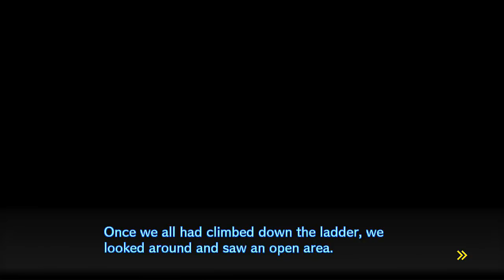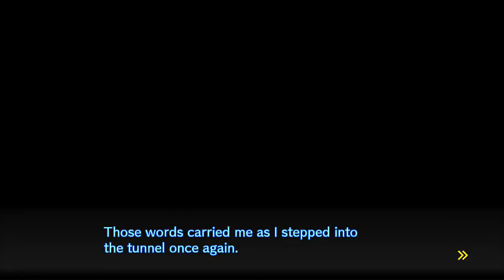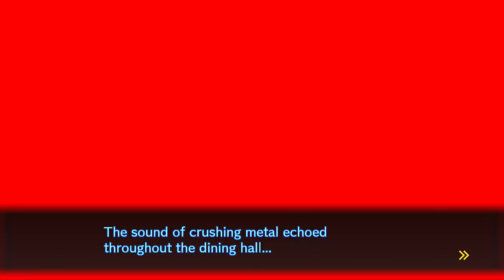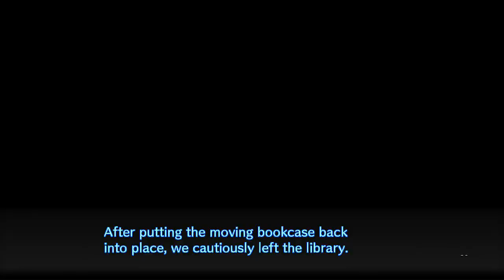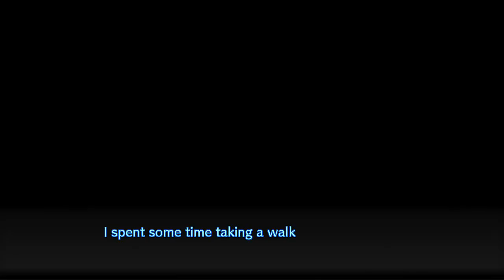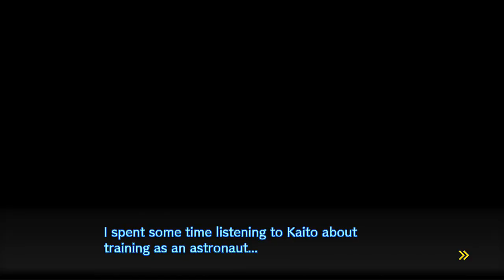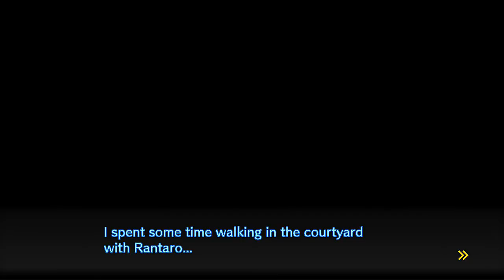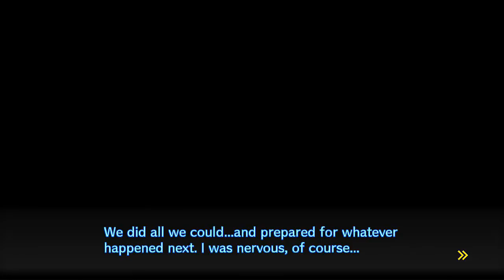Let's Play New Danganronpa V3: Killing Harmony - #2 | Chapter 1: Daily Life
Time to try and get the fuck outta here before bloodlust occurs.
New students, new talents, new high school, new setting, new mysteries, it’s New Danganronpa. A whole new story starts, and with it brings another batch of kids to watch viciously and cruelly murder the hell out of one another.